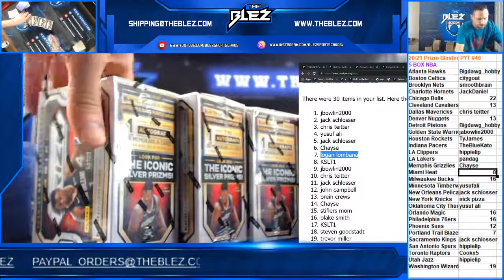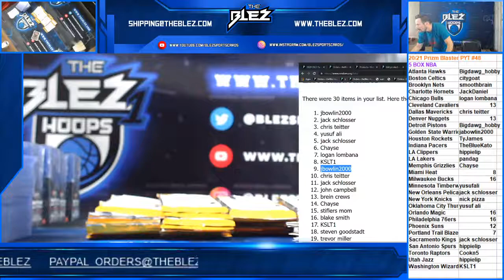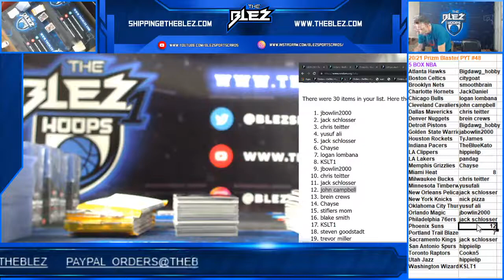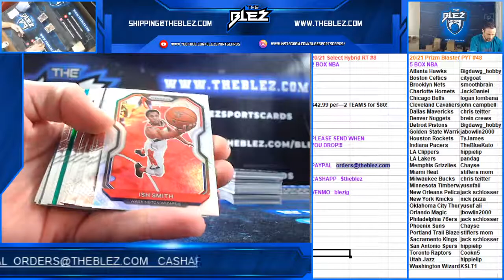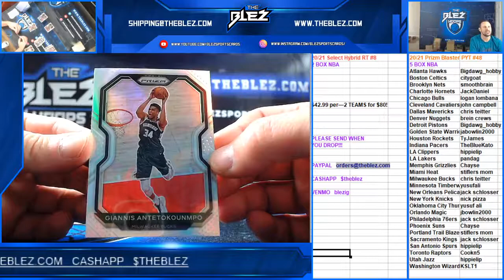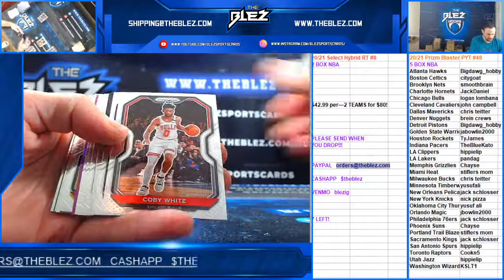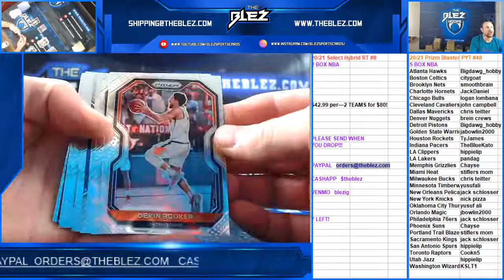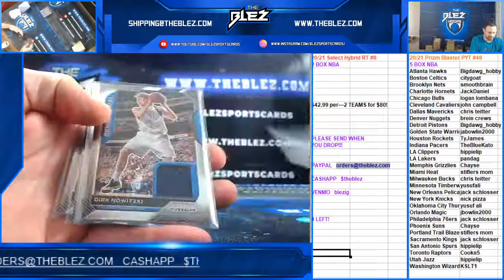2020/21 Prizm NBA 5 Box Blaster PYT #48